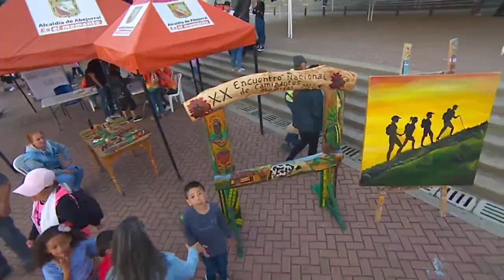La Región Se Siente desde Abejorral | Teleantioquia